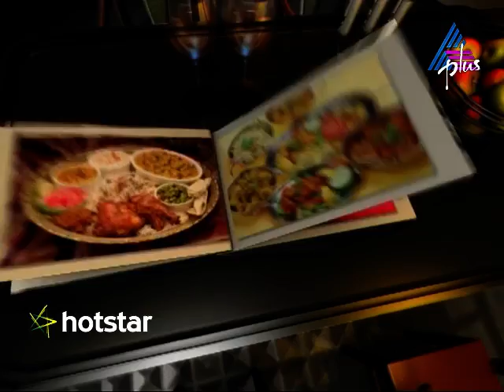Super Chef I സൂപ്പർ ചെഫ്‌ - Riders Cafe Coffee Shop Kochi 29-01-15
Super Chef - Riders Cafe Coffee Shop Kochi 29-01-15

Super chef is a journey, searching the best cuisines in Kerela.
The show has 3 main segments. The first segment is named “Foody Buddy”. The host travel to meet the top chefs from different hotels and collect the recipes of yummy dishes from each place. Most hotels will have a chief chef and a secret delicacy which is considered as the best dish in that hotel. The host meets the chef and gets the recipes.The second segment is called “Celebrity Cooker”. It involves secret recipes of delicious dishes directly from the kitchen of your favorite celebrities. Each wee a new celebrity wilmeet you with the techniques in cooking their favorites dishe.The final segment “Food Salad” is hosted by famous chef Thaznim Azeez. She brings to you some simple recipes of snacks, desserts which you can easil make at home.In short the show takes you to a world of lovely recipes.